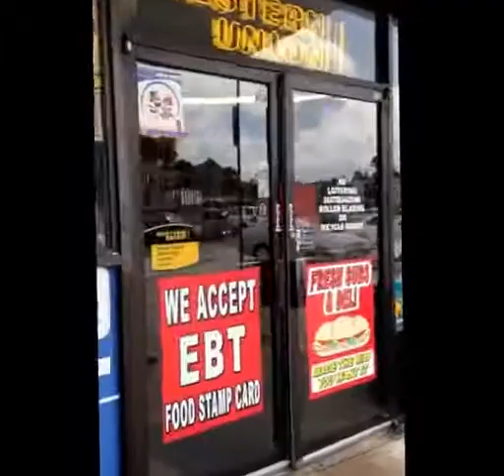Flakka Drug effect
Anything having to do with the drug flakka is going to be a wtf moment funny, sad